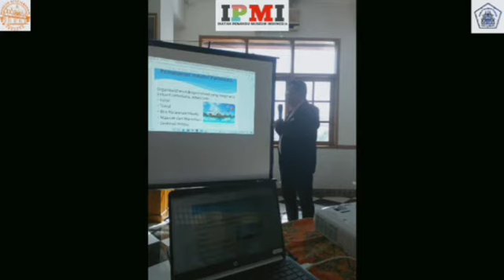IPMI & UP MKJ GOES TO SCHOOL: SMK Patria Wisata (Pembekalan dan Pengenalan Lingkungan Prakerin)